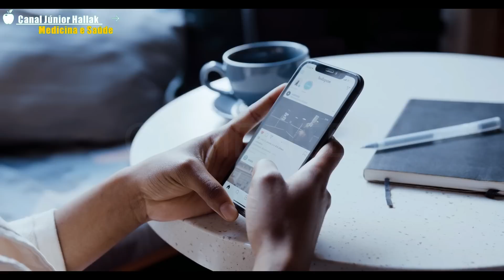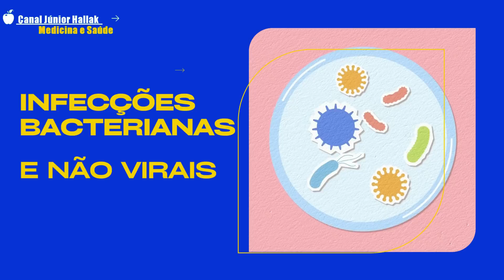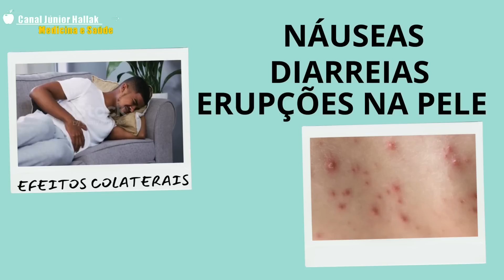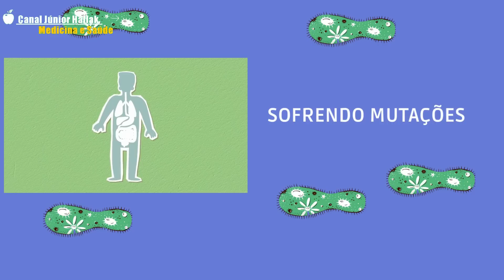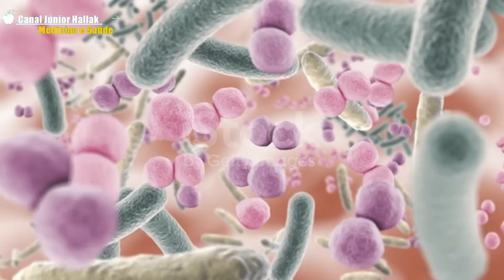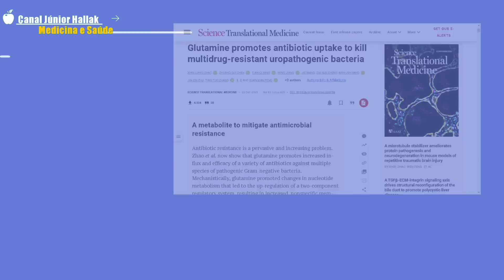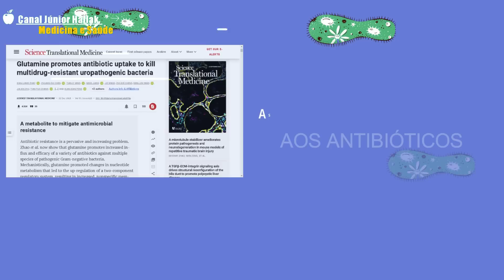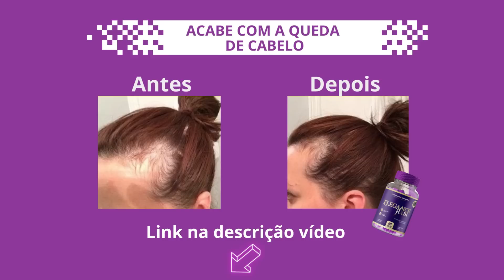ANTIBIÓTICOS, PROBIÓTICOS e GLUTAMINA, O QUE NINGUÉM DE CONTA? Isso pode ser PREJUDICIAL?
No vídeo de hoje, vamos falar o que NINGUÈM te conta, o problema de tomar antibióticos e , se você tiver mesmo que tomar esse remédio, deverá suplementar com esses 2 elementos, fundamentais para a restauração da saúde do intestino. Não tome antibióticos em antes assisitr a esse vídeo de muito importância para saúde do seu intestino.

▶  00:00  Introdução
▶  00:60 O problema dos antibióticos
▶  02:00 Como sugiram os antibióticos?
▶  06:00  Como amenizar os problemas gerados pelos antibióticos
▶  06:30 Glutamina e Probióticos na reparação do intestino
▶  06:30

Conheça nosso produto revolucionário no tratamento dos cabelos fracos, quebradiços, sem vida e com queda. Melhora a qualidade dos FIOS, previne e inibe a queda dos cabelos, fórmula 100% natural, sem químicos , sem glúten: , Cápsulas de fácil ingestão:
CUPOM PROMOCIONAL 20% PARA INSCRITOS: MEDICINAESAUDE

Deixe o seu depoimento, diga-nos o que o Dr. Lair Ribeiro fez de importante na sua vida com seus ensinamentos, envie-nos um vídeo para (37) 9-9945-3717

Títulos alternativos: ANTIBIÓTICO destrói o seu INTESTINO, saiba como RESTAURAR a SAÚDE INTESTINAL após ou DURANTE os ANTIBIÓTICOS
Não tome ANTIBIÓTICOS sem antes assitir A ESSE VÍDEO
Está TOMANDO ou vai tomar ANTIBIÓTICOS? Você precisa SABER DISSO